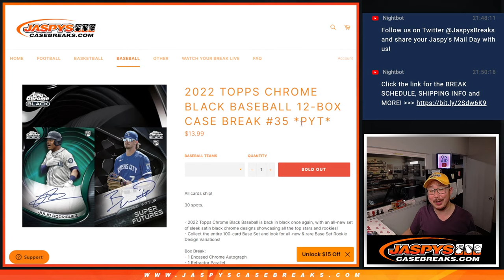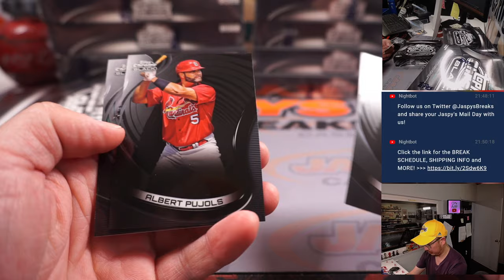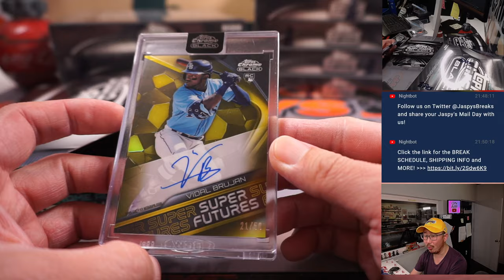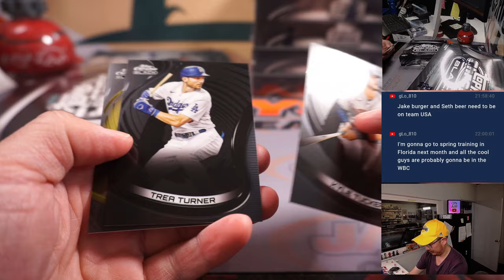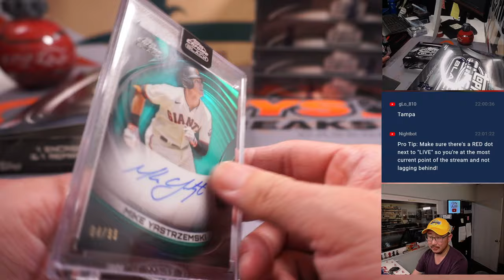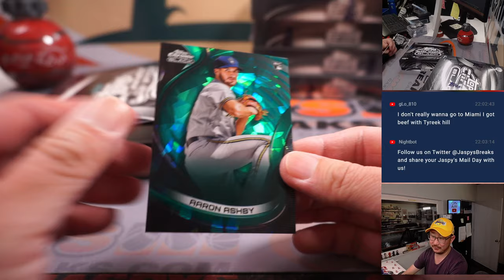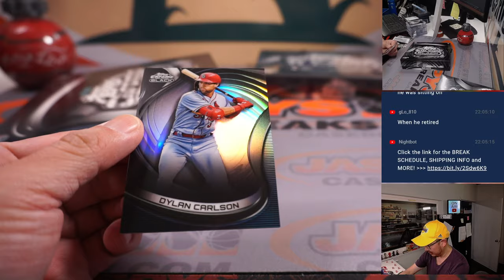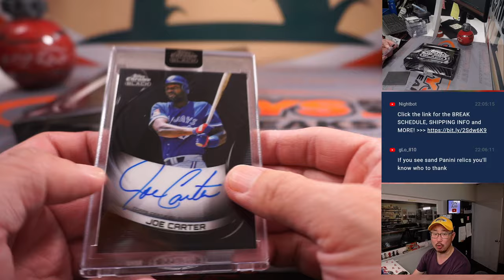Th, 02.23.23 -- 2022 TOPPS CHROME BLACK BASEBALL 12-BOX CASE BREAK #35 *PYT*